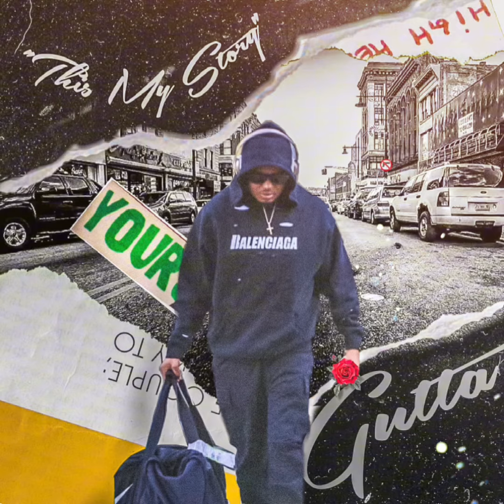J5 - Gutta [Official Audio]